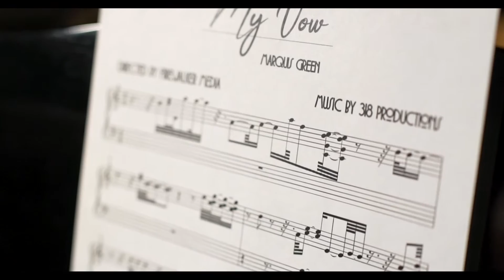Marquis Green - My Vow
Official Video to 'My Vow' from recording artist Marquis Green off his album 'Pulse'.

Written & Performed by Marquis Green.
Recorded at 318 Productions, LLC. & GoldStreet Music
Music Produced by Canita 'QuietGirl' Rogers
Directed by Firewalker Media

Amazon Music: